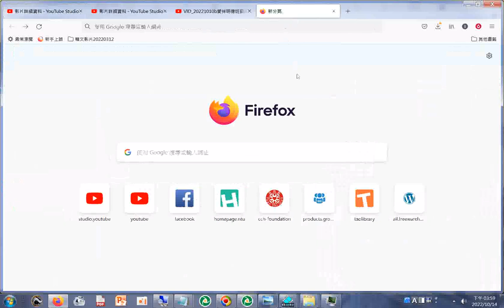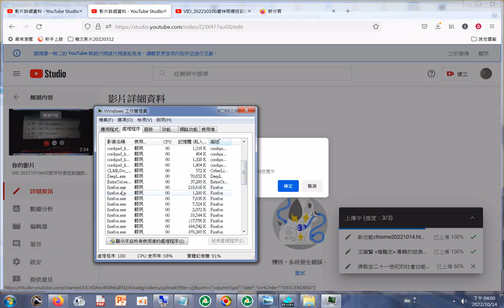20221014#cpu#COM Surrogate 病毒研究(COM Surrogate 號稱#CPU殺手)